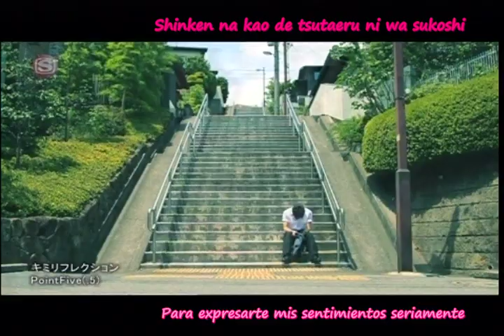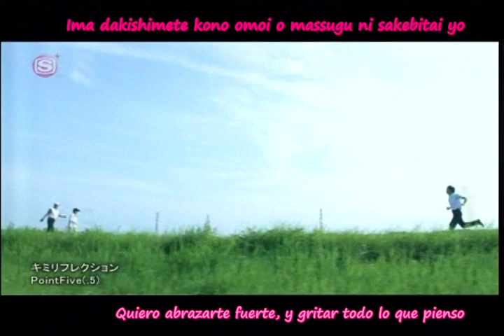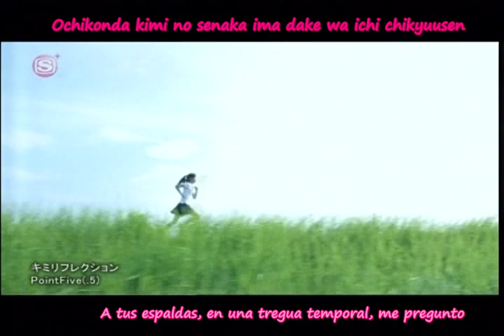PointFive(.5) - Kimi Reflection PV (Sub. Español)